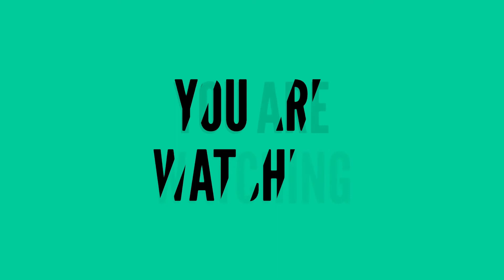पानको पात भाकामा प्रकास सपुत र दुर्गा सापकोटाको दोहोरी घमासान, एउटा पछी लाउने अर्को तर्किने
Paan Ko Paat Old Lok Dohori Performed By Prakash Saput & Durga Sapkota.